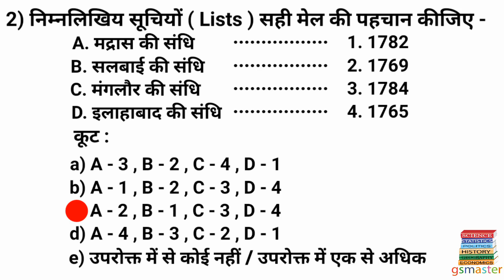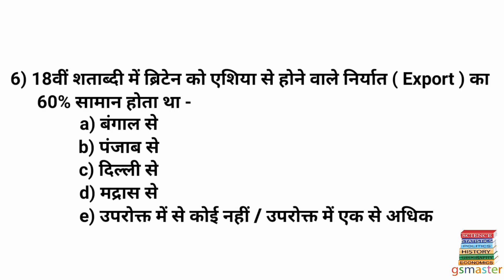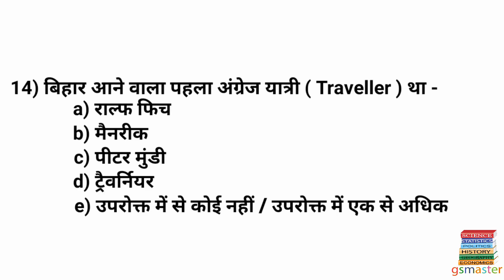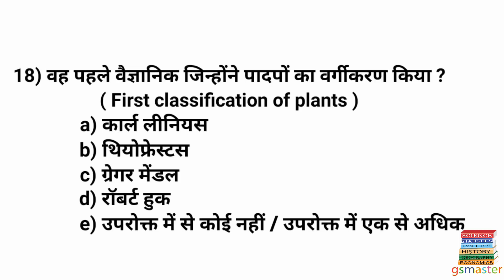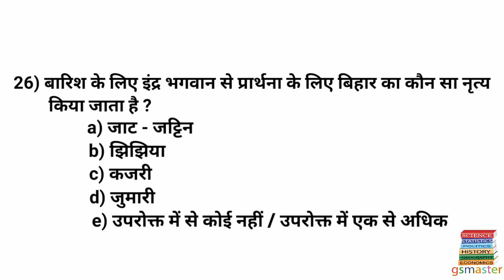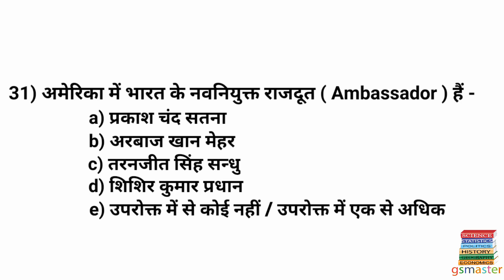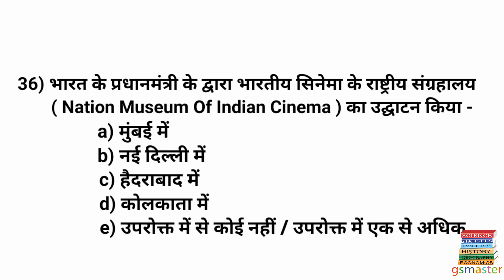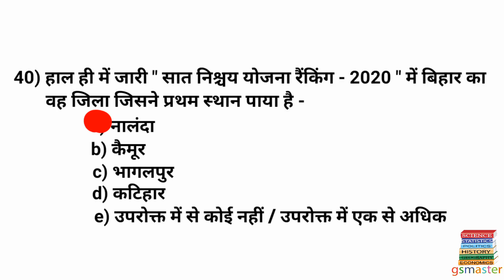BPSC || 66th bpsc || UPPSC || SI || SSC || 40 MCQs || Shandaar Practice set || ( 4 )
Dear students !
            Ek shandaar practice set aa chuka hai . Ye diye gaye 4th topics par based hai . Iske questions topics se hi liye gaye hain. Questions definitely aap ko khush kar denge. Isme latest exams ke pattern ko follow kiya gya hai .